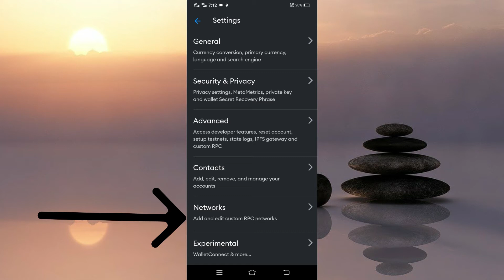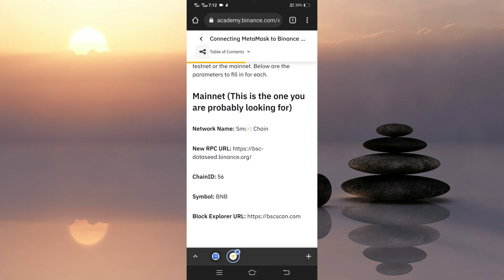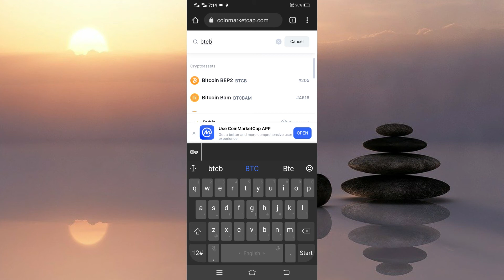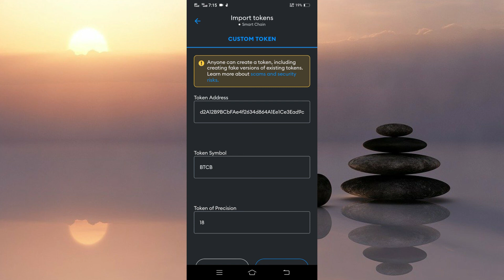How to Add Bitcoin to Metamask Wallet in Android Mobile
About This Video:
In this video we have learned how to add bitcoin network in metamask wallet. In this video we have added bitcoin network through binance smart chain.

Cover Topic:
add bitcoin to metamask wallet
how to add bitcoin to metamask wallet
how to add bitcoin network to metamask

Timestamps:
0:00 Intro
0:45 Open Metamask Wallet
1:27 Add Binance Smart Chain
3:09 Add Bitcoin to Metamask